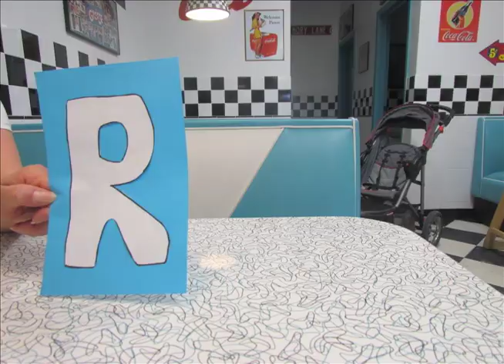Stop Motion "Une Histoire d'amour" (A Love Story) Valerie and Katie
Little stop motion me and my friend made for a class project, took us about three weeks, on hour a day! Enjoy (ps, first stop motion ever)